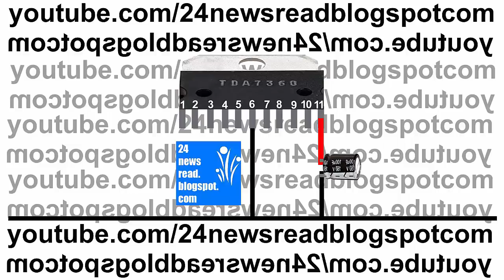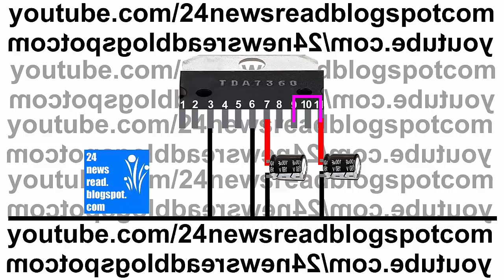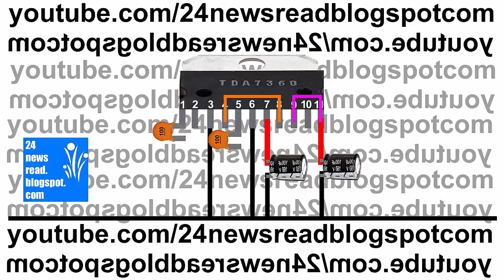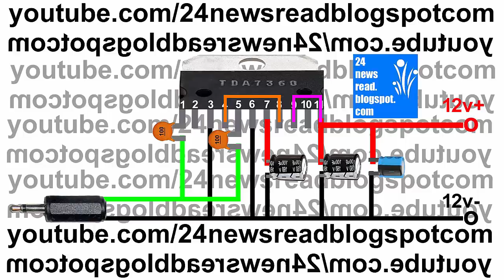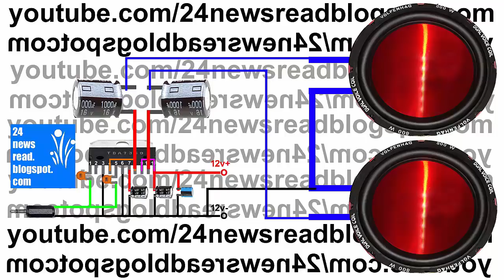How To Make Home Subwoofer Amplifier